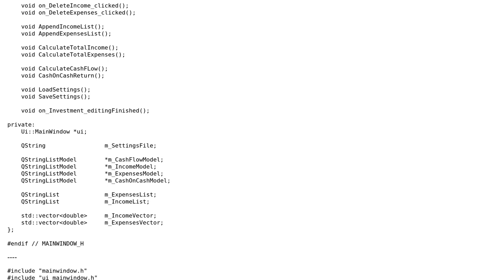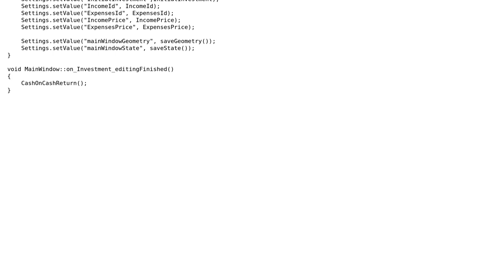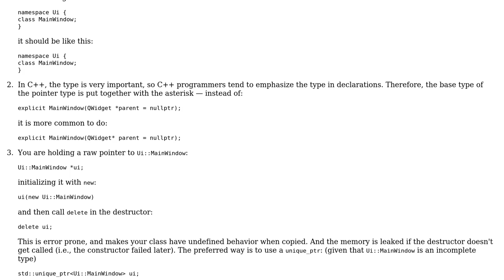Code Review: Calculate Cash Flow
With thanks & praise to God, and with thanks to the many people who have made this project possible! | Content (except music & images) licensed under CC BY-SA | Music | Images & others | With thanks to user rafael gonzalez user L. F. and the Stack Exchange Network Trademarks are property of their respective owners. You are responsible for your own actions.